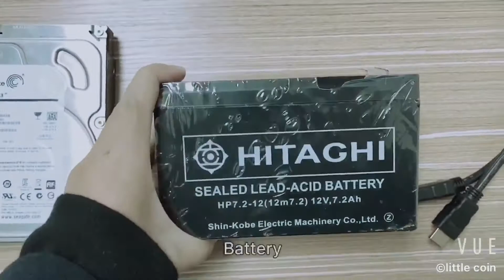How to install and program professional alarm system EAVS video surveillance and alarm device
How to DIY home security with professional EAVS video and alarm integrated security system? Watch video to learn to install alarm system like a professional.